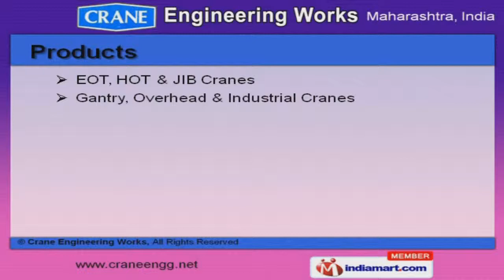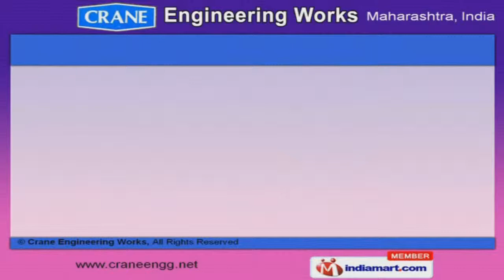Material Handling Equipments by Crane Engineering Works, Mumbai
Welcome to Crane Engineering Works, Manufacturer and Supplier of Material Handling Equipments. The company was established in 1980, at Mumbai. Our State-of-the-art infrastructure and efficient logistics tactics make us different from others. Hindustan Lever and Reliance are some of our prestigious clients and we are backed by customized solutions and Prompt delivery schedules. We offer a wide assortment of Gantry, Overhead and Industrial Cranes. Our EOT, HOT and JIB Cranes are best in the industry amongst others. We are specialized in manufacturing Gantry, Overhead and Industrial Cranes. Industrial Crane Scales and Manual Operated Cranes offered by us are a class apart. Along with that we offer Material Lifts and Handling Hoists that are extremely reliable. Our Pulley Blocks and Crane Control Panels are acknowledged for their functionality.